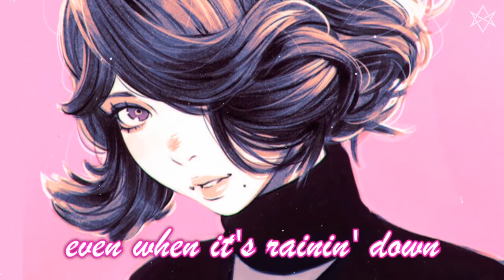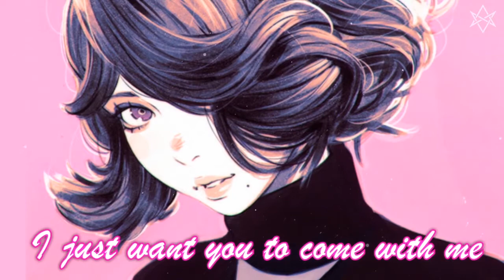Nightcore - No Tears Left To Cry「Ariana Grande」Lyrics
☆ Name ➼ No Tears Left To Cry
☆ Artist ➼ Ariana Grande
☆ Cover ➼ Original

✘ ADDITIONAL DETAILS ✘
☆ Programs Used ▼
➼ Video → Sony Vegas Pro 14, Premiere Pro CC
➼ Audio → Audacity
☆ Pictures Origin
➼ BG → Tokyo Ghoul re:
Artwork by Ilya Kuvshinov

✘ lyrics ✘

[Pre-Chorus]
Comin' out, even when it's rainin' down
Can't stop now, shut your mouth